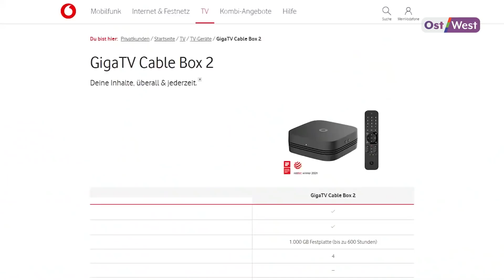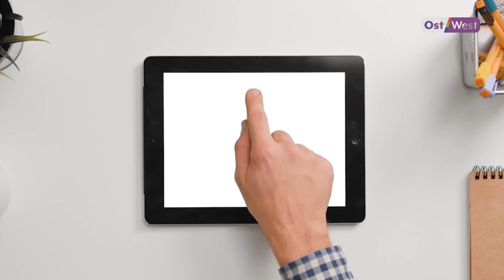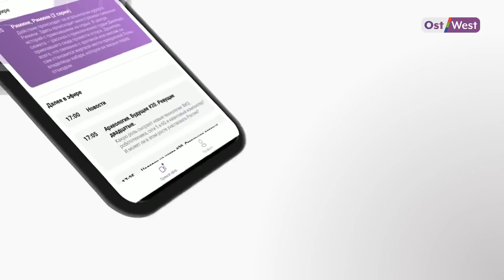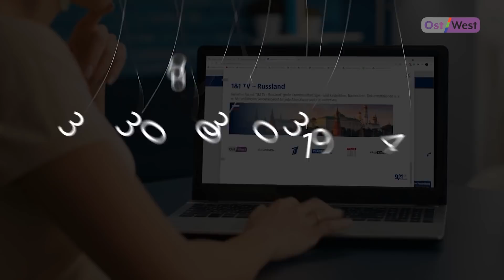Штефан Мелле: Россия нанесла удар по своим друзьям в Германии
Штефан Мелле - руководитель организации, которая недавно в России была признана "нежелательной" и фактически запрещена. "Российско-немецкий обмен", который объединяет любителей русской культуры в Германии и немецкой культуры в России, работал в России с 1990 года.

В новом выпуске программы "Берлинские окна" Мелле рассказывает об опыте работы организации в России, реакции на объявление "РНО" нежелательной организацией и о том, кто пострадал от этого решения Кремля.

Таймкоды:

0:00 Начинаем!
1:00 Об истории организации "Российско-немецкий обмен". Реакция на объявление "РНО" нежелательной организацией
5:00 Российская власть действует против интересов своей страны, собственного гражданского общества
9:45 Кто и как потерял немецкую визу из-за запрета РНО на работу в России
14:20 "Петербургский диалог": правда ли, что немецкая сторона практически свернула этот формат?
17:50 Шольц - будущий канцлер: что итоги выборов в Германии изменят в отношениях Германии и РФ
21:15 "Зеленый" министр иностранных дел в Германии - "страшный сон" Кремля? И что будет с "Северным потоком-2"
25:00 Точка невозврата еще не пройдена?